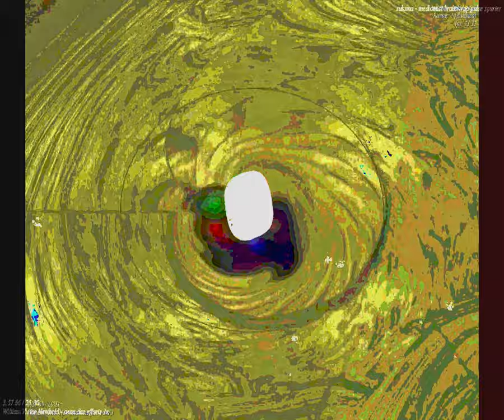[EPILEPSY WARNING] Movie 23 09 24 17h25m21s